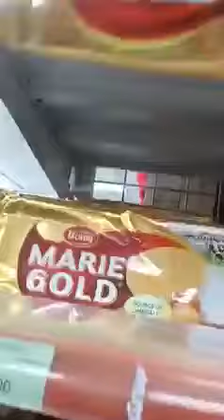KELUARGA BASKOM | FILM MEGABIRD | WARUNG FIRDHA | FIRDHA KARUNIA SHORTS